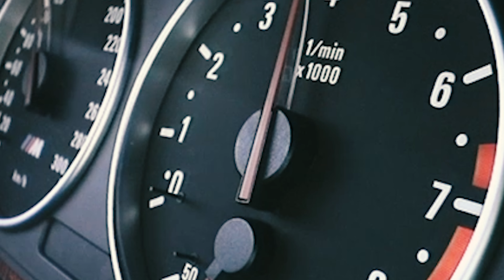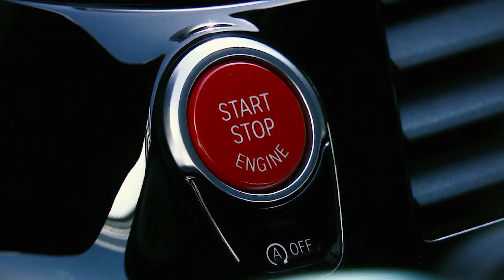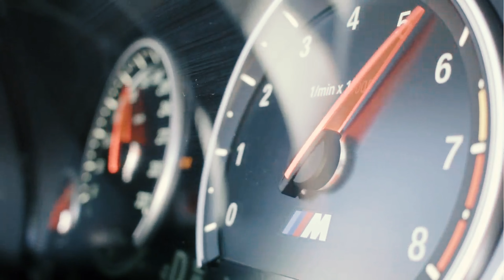bmw m(m2/m3/m4/m5/m6/m8/x3m/x4m/x5m/x6m)은 어떤 소리를 낼까?